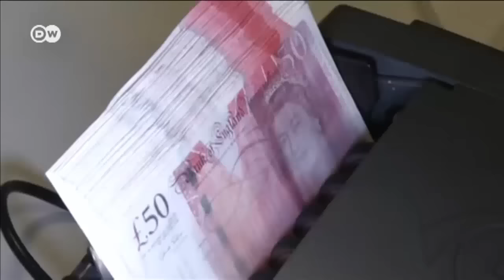Британцы ушли по-английски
Brexit состоялся: за выход Великобритании из ЕС проголосовали 52 процента принявших участие в референдуме. Премьер-министр подал в отставку.